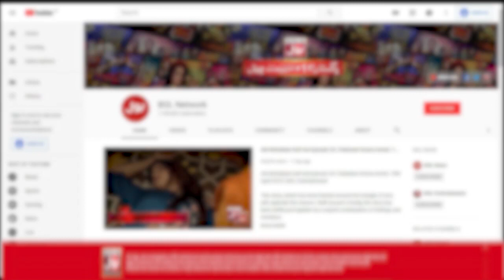Sanam Jung Taunt On Contestants | Akhri Khilari Kon? | Sanam Jung New Show | BOL Entertainment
Sanam Jung Taunt On Contestants | Akhri Khilari Kon?